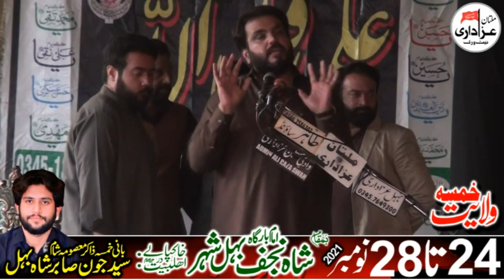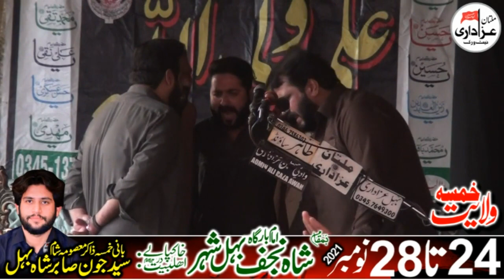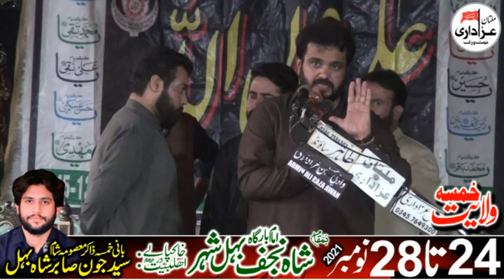Zakir Syed Najam Ul Hassan Sherazi || 24 November 2021 | Imam Bargah Shah e Najaf Behal Bhakkar